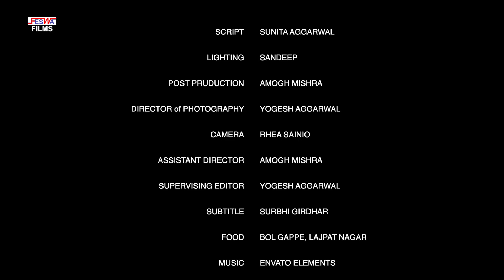SONE KE KANGAN | GHAR KI MALKIN NE CHURAYE NAUKRANI KE SONE KE KANGAN | HINDI SHORT FILM